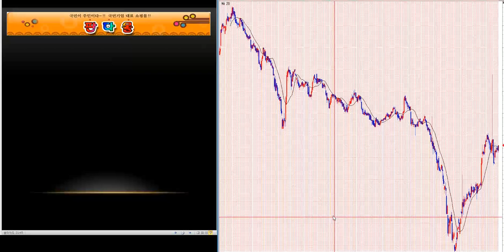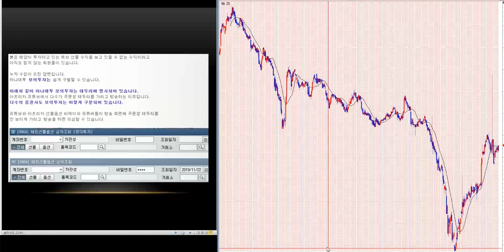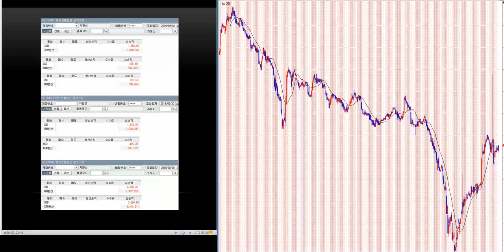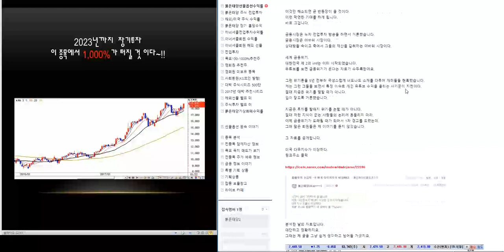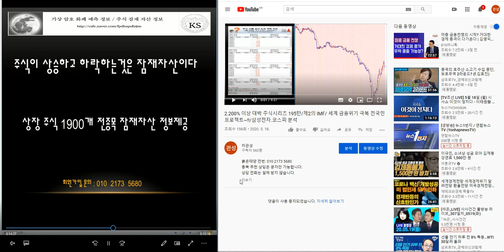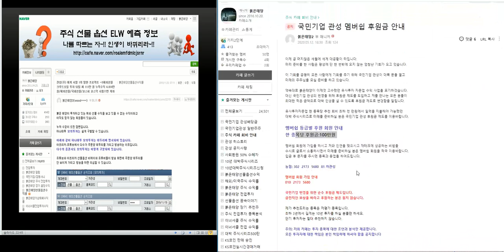800% 이상 대박 주식시리즈 206탄/제2의 IMF/ 세계 금융위기 극복 전국민 프로젝트~!!/삼성전자.코스피 분석